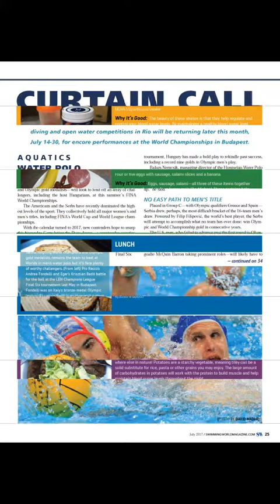Inside Swimming World July 2017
Take an inside look at Swimming World Magazine's July 2017 issue.